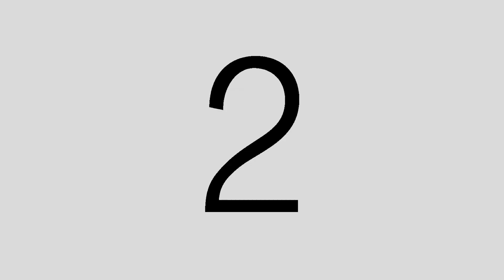Downton Abbey - Movie Trailer - Reaction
Toy is reacting this time to the new movie trailer - Downton Abbey.

Toy loved this show so much and was sad when it was finished. But, luckily the production decided to create for Downton Abbey fans a movie.

Join Toy to his new sidekick channel: Toy Story.